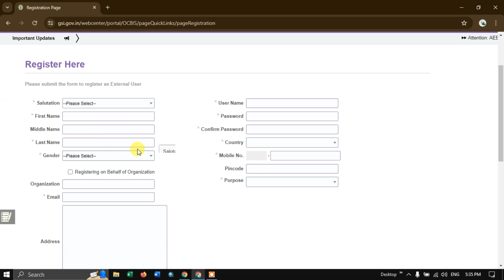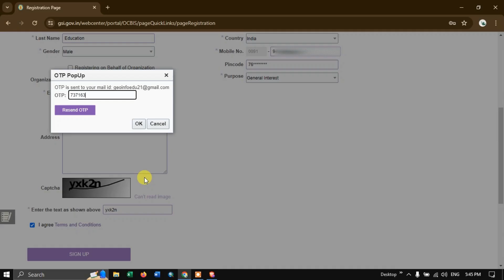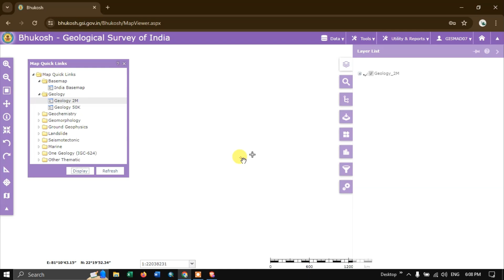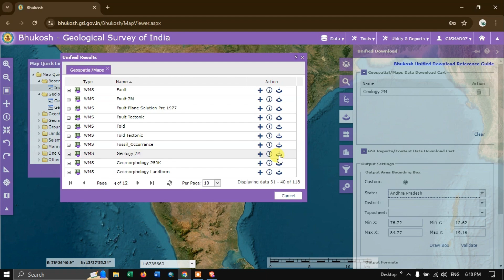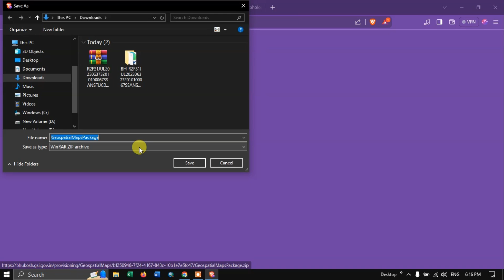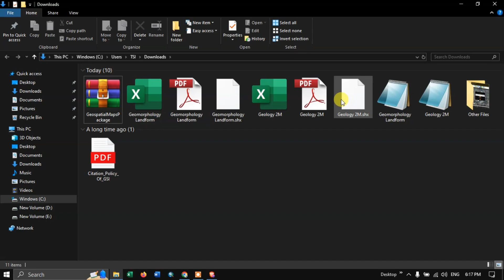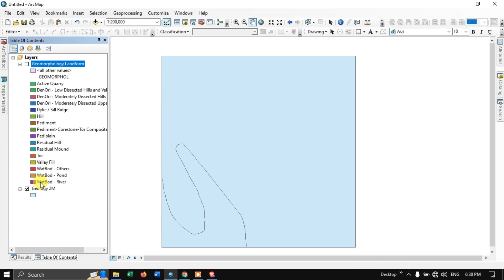Download Geology & Geomorphology Shapefile from Bhukosh Portal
In this tutorial you will learn how to download Geology and Geomorphology shapefile from Bhukosh portal. I had also show how to Register user account or Sign Up for downloading data.

00:00 Bhukosh Website
00:33 User Registration / Sign Up
02:18 Selecting Area of Interest & Datasets
04:16 Downloading  Data - Geology & Geomorphology
06:13 Visualising in ArcMap